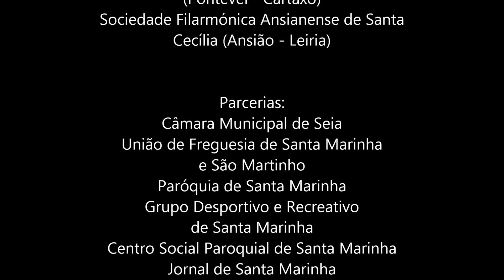03 - Junior Concerto - (Solista: Marta Barros) - T. Huggens - II Encontro de Bandas da SMEB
II Encontro de Bandas da Sociedade Musical Estrela da Beira de Santa Marinha realizado a 14 de fevereiro de 2016.

Este foi o primeiro momento comemorativo dos festejos dos 170 anos da Sociedade Musical Estrela da Beira da Vila de Santa Marinha, Concelho de Seia do distrito da Guarda.